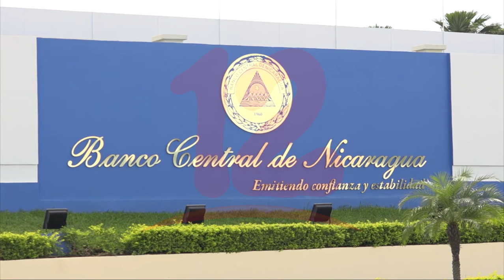Ratifican nombramiento de nuevos miembros propietarios del consejo directivo del Banco Central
Noticias12Nicaragua Diputados de la Asamblea Nacional ratificaron el nombramiento de Francisco Quiñonez, Germán Manolo Miranda y Ricardo Coronel Kautz como miembros propietarios del Consejo Directivo del Banco Central de Nicaragua.